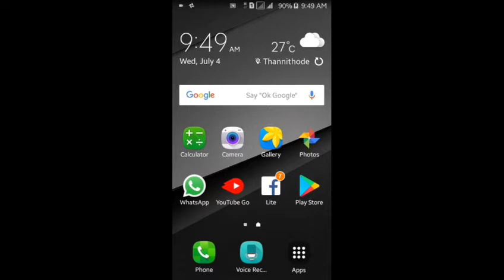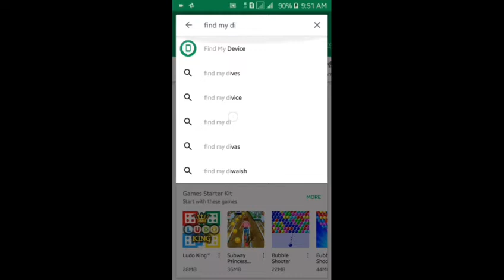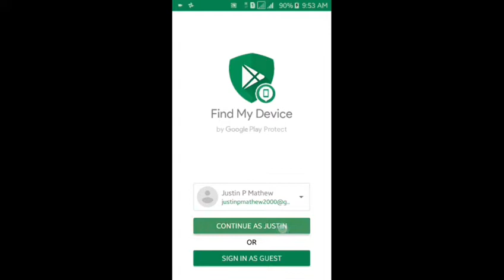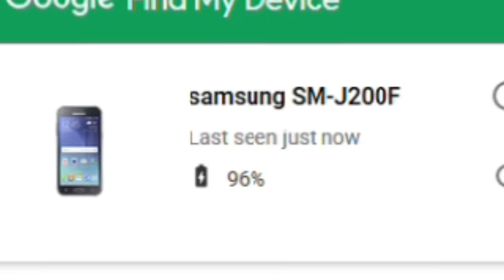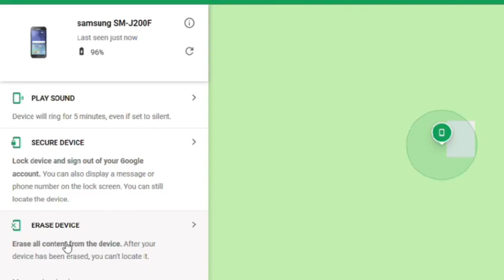How to track a android device ? | Malayalam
We are introduce a application by google it help to find your Lost Phone or Tab

Must be enable This (Lost phone)
1. Location (To find location of your *Lost Device*
2. Mobile data (Play sound, Lock screen massage, Reset(delete all data))

2. login the app / browser with your lost phone singed in email (not not ask any login perdition by google
3. Select device and find it

or search on play store FIND MY DEVICE